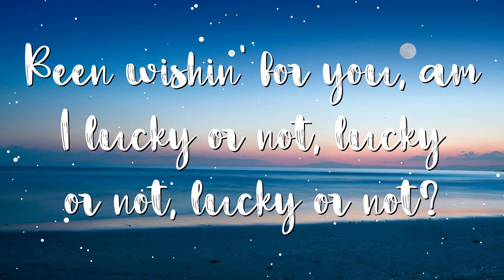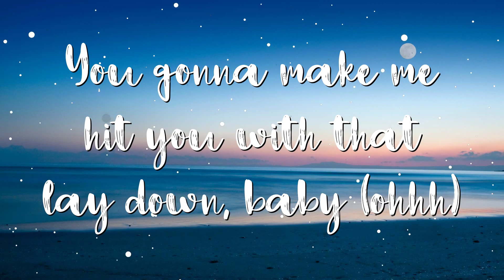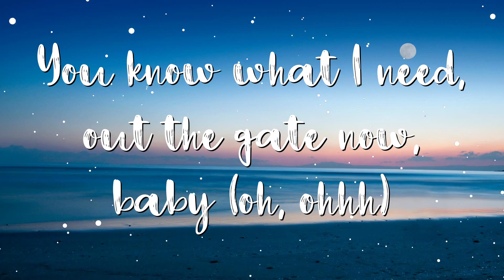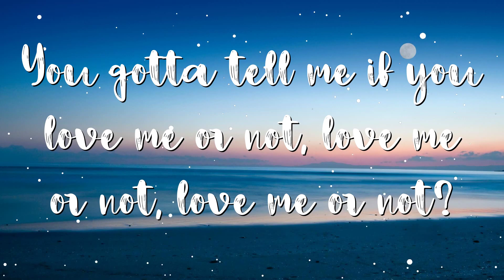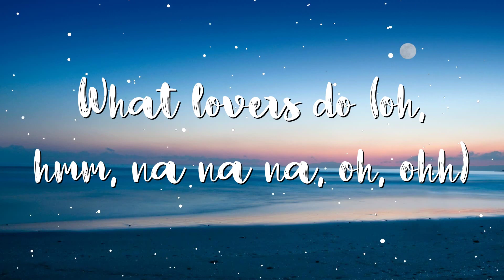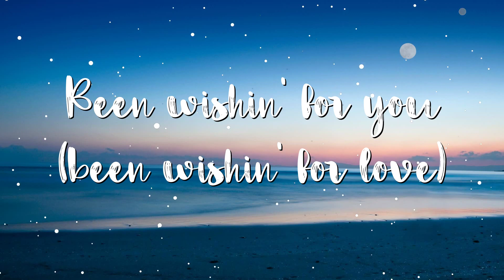Maroon 5 - What Lovers Do (Lyrics) feat. SZA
Lyrics:
[Verse 1: Adam Levine]
Say say say, hey hey now, baby
Oh mama, don't play now, baby
Said let's get one thing straight now, baby

Tell me, tell me if you love me or not
Love me or not, love me or not
I'll bet the house on you, am I lucky or not
Lucky or not, lucky or not?
You gotta tell me if you love me or not
Been wishin' for you, am I lucky or not
[Chorus: Adam Levine]
Ooh-ooh-ooh-ooh-ooh
Been wishin' for you
Ooh, ooh
Tryna do what lovers do, ooh
Ooh-ooh-ooh-ooh-ooh

[Verse 2: SZA & Adam Levine]
You gon' make me hit you with that laydown, baby (Oh)
Oh, say say say, hey hey now, baby
You know what I need, out the gate now, baby (Oh, oh)

[Pre-Chorus: Adam Levine & SZA]
Love me or not, love me or not (Na-na-na)
Lucky or not, lucky or not? (Na-na)
Love me or not, love me or not (Oh yeah)
[Chorus: Adam Levine & SZA]
Ooh-ooh-ooh-ooh-ooh
Ooh, ooh
Ooh-ooh-ooh-ooh-ooh
Been wishin' for you (Wishin')
Ooh, ooh

[Refrain: Adam Levine & SZA]
(Hey yeah) What lovers do (Oh, oh-oh)
What lovers do (Mmm, na-na-na, hey yeah)
What lovers do (Oh, mmm, na-na-na, oh-oh, yeah)

[Bridge: Adam Levine & SZA]
Aren't we too grown for games?
Aren't we too grown to play around?
Young enough to chase
But old enough to know better
Are we too grown for changin'?
Are we too grown to mess around? Yeah
Ooh, and I can't wait forever, baby
Both of us should know better

Ooh-ooh-ooh-ooh-ooh
Ooh, ooh
Ooh-ooh-ooh-ooh-ooh
Ooh, ooh
Ooh-ooh-ooh-ooh-ooh
Been wishin' for you (You, oh yeah)
Tryna do what lovers do, ooh (Tryna do what lovers do)
Ooh-ooh-ooh-ooh-ooh
Been wishin' for you (Been wishin' for love)
Ooh, ooh
Tryna do what lovers do, ooh (Do, ah)
Ooh-ooh-ooh-ooh-ooh
Been wishin' for you (Tryna do)
Ooh, ooh